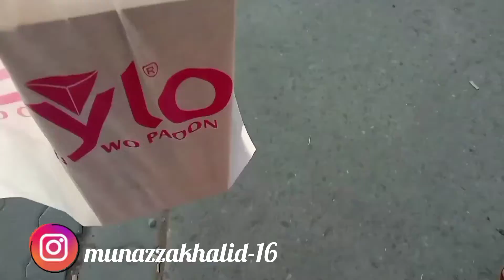Mny Kia Machar ka qatal||Mosquito murder.